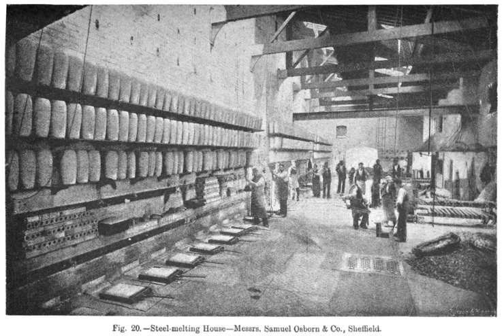Samuel Osborn & Company | Wikipedia audio article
00:00:10 1 Early life
00:00:48 2 Branching out on his own
00:01:57 3 A new works and a new product
00:03:01 4 The fall and rise of the company
00:03:50 5 Overseas Development
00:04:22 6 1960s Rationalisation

- Socrates

SUMMARY
Samuel Osborn and Company was a steelmaker and engineering tool manufacturer situated in Sheffield, South Yorkshire.